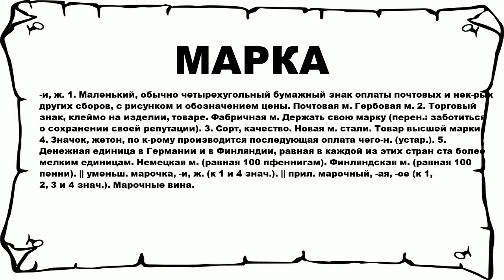МАРКА - что это такое? значение и описание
Хочешь знать что значит МАРКА? тогда слушай до конца. n n -и, ж. 1. Маленький, обычно четырехугольный бумажный знак оплаты почтовых и нек-рых других сборов, с рисунком и обозначением цены. Почтовая м. Гербовая м. 2. Торговый знак, клеймо на изделии, товаре. Фабричная м. Держать свою марку (перен.: заботиться о сохранении своей репутации). 3. Сорт, качество. Новая м. стали. Товар высшей марки. 4. Значок, жетон, по к-рому производится последующая оплата чего-н. (устар.). 5. Денежная единица в Германии и в Финляндии, равная в каждой из этих стран ста более мелким единицам. Немецкая м. (равная 100 пфеннигам). Финляндская м. (равная 100 пенни). || уменьш. марочка, -и, ж. (к 1 и 4 знач.). || прил. марочный, -ая, -ое (к 1, 2, 3 и 4 знач.). Марочные вина. n n Больше слов